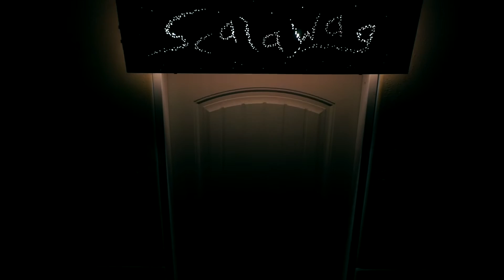Scalawag - Touch (Official Video)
Filmed by Elijah Larsen
Directed by Teo Saefkow
With Zak and Luke Windle as the band
Set design by Hans Saefkow and Heather Lee
Special thanks to the Smithers Secondary School Tech Theatre students

Lyrics: I can stand on the shoulders of giants
Make myself reliant on making people defiant
But that's the way the world came
Packed with rebels and heretics it's all the same
So you can keep on running your charade
While I keep on running and gunning in my parade
It doesn't have to make you feel good
Just doesn't have to wreck everyone else’s mood

Cause I had things to do that never got done
It doesn't matter now if I'm having fun
The trees don't lie, they don't steal or cheat
But a tree can't change the world, that's how we got them beat
Cause I came here to talk and I spent twice as much time listening, yeah

And when does love begin
To wash away the things that we all fear
And what does it matter
Now that all I have is this buzzing in my ear

When I'm ready I'll attack the words,
Give it everything I've got
But what's left is fool's gold,
there's more that it's not
It ain't nothing but a pretty colour,
And even that could be fuller
I came out as a caterpillar,
Went in as a Rockefeller.

But I had things to do that never got done
Cause I came here to talk and I spent twice as much time listening
These oblong thoughts come easily
Stretching my field of view
What's hard is when they mean nothing
Or something I already knew